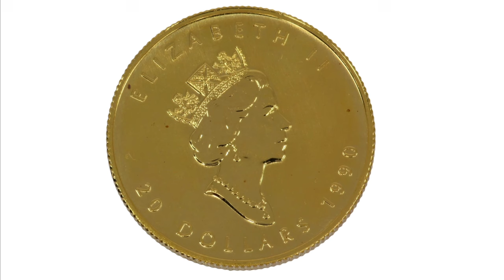Red spot na złocie odpowiednik milk spotów na srebrze.